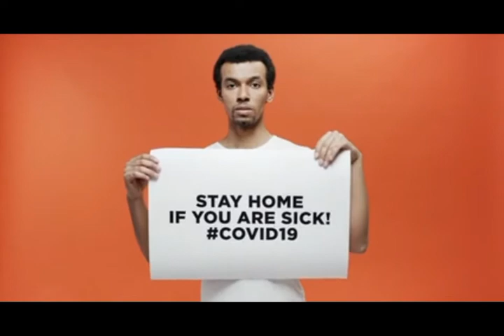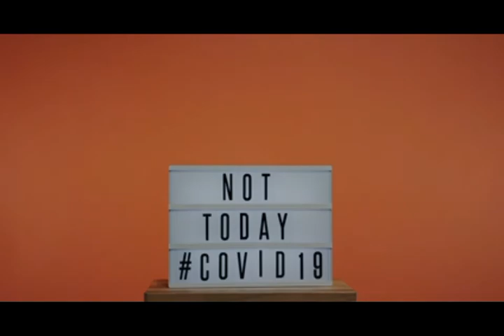NOT TODAY COVID 19